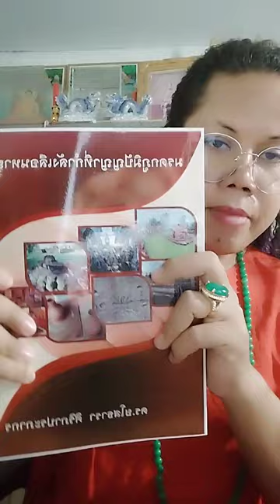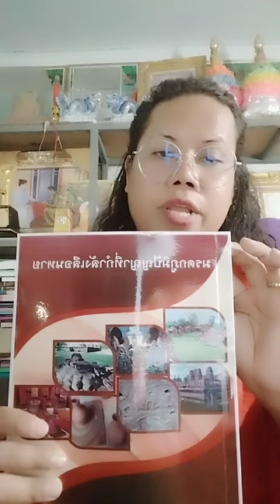เสวนาว่าด้วยเรื่อง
โดย  ดร.ยโสธารา  ศิริภาประภากร  (นักวิชาการด้านศาสนาและการสอนสังคมศึกษา และวัฒนธรรมท้องถิ่น)
ปริญญาเอก พุทธศาสตร์ดุษฎีบัณฑิต
ผลงานตีพิมพ์ทั้งในและต่างประเทศ (วัฒนธรรม ประเพณี ความเชื่อ พิธีกรรม ศาสนา คำสอน คติชนวิทยา มนุษย์ศาสตร์สังคมศาสตร์ สัญลักษณ์นิยม )
ติดตามได้ตามคำสำคัญนี้ yasothara ยโสธารา วัฒนธรรมท้องถิ่น yasothara ยโสธารา วัฒนธรรมท้องถิ่น By Dr. Yasothara Siriphaprapagon (Academic in religion and social studies teaching and local culture)
Ph.D.
Doctorate in Social Studies Teaching
Works published both domestically and abroad (culture traditions beliefs rituals religion teachings folklore humanities social sciences popular symbol)
You can follow this keyword: yasothara yasothara local culture